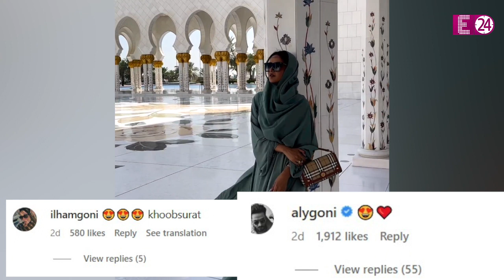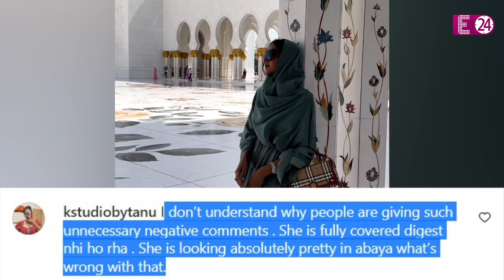बुर्का पहन दुबई की मस्जिद पहुंचीं Jasmin Bhasin , ट्रोलर्स ने बॉयफ्रेंड पर लगाया लव जिहाद का आरोप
जी हां, टीवी एक्ट्रेस जैस्मिन भसीन का ये वीडियो इस वक्त सोशल मीडिया पर जमकर वायरल हो रहा है जिसमें एक्ट्रेस हिजाब पहने नजर आ रही हैं। इस विडियो के सामने आने के बाद अब एक्ट्रेस नेटिजंस के निशाने पर आ गई हैं।